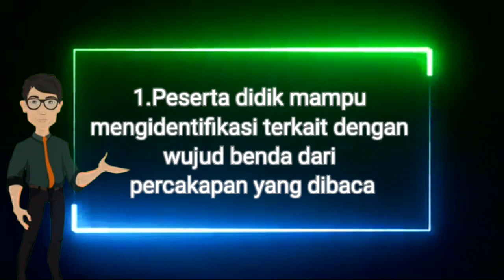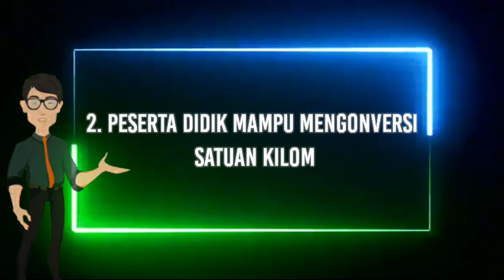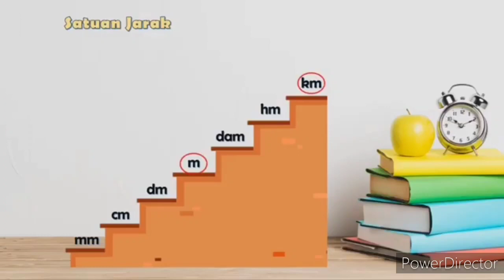Video Pembelajaran Tematik Kelas 3 | 28 September 2020 | Tema 3 Subtema 2 Pembelajaran 1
Video Pembelajaran Tematik Kelas 3 hari Senin tanggal 28 September 2020 Tema 3 Subtema 2 Pembelajaran 1